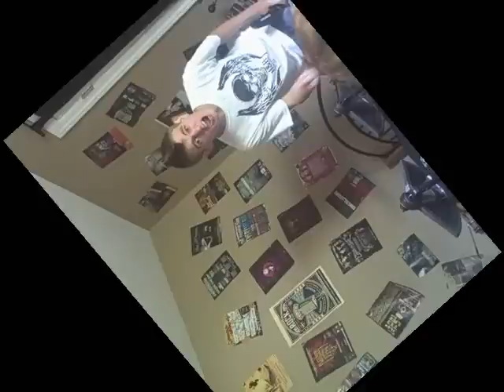avenged sevenfold- almost easy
i dont even know we were bored so we made you all a music video enjoy!